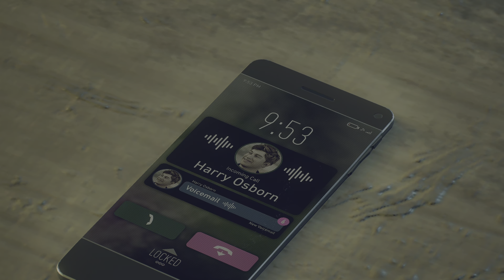Marvel's Spider-Man 2 PS5 Gameplay part 41